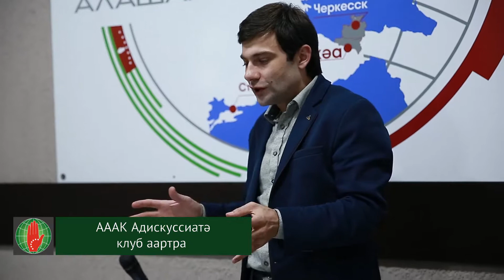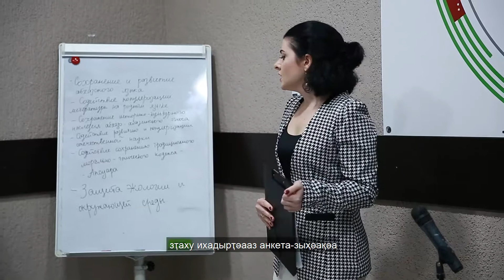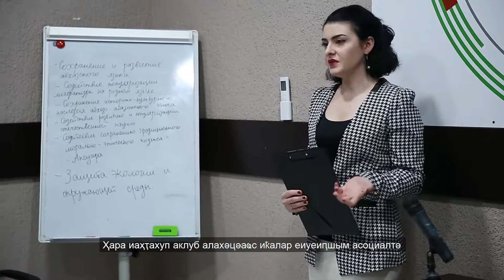АААК иаарту Адискуссиатә клуб ӡырнагеит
Адунеизегьтәи аԥсуа-абаза конгресс Аԥсны аҳҭнықалақь аҿы ихацнаркит Адискуссиатә клуб аусура, араҟа инарҭбааны иалацәажәалоит аԥсуа-абаза жәлар реиқәырхареи рыҿиареи ирыдҳәалоу хадара злоу атемақәа зегьы.